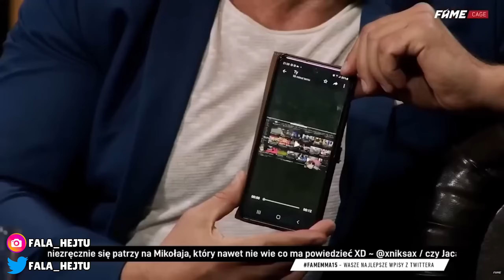JACEK MURAŃSKI I JEGO OBRZYDLIWY TANIEC (THENITROZYNIAK, SPRAWA DLA REPORTERA, KAROLINA WOLSKA)